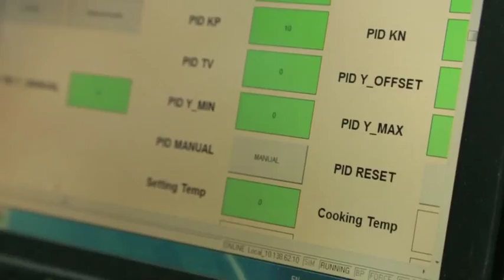Amoy Bräu (German) Documentary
For all craft beer lovers who speak German ;)

Die Schaumkronen wippen in den Gläsern, die Lao Luo auf
einem Tablett zu seinen bierdurstigen Gästen trägt. Der
alte Kellner mit dem coolen Stirnband auf der Glatze kennt
fast jeden seiner Besucher und plaudert mit ihnen. In der ruhigen
Nachbarschaft der Daxue Lu im Universitätsviertel der Millionenstadt
Xiamen ist er ein Urgestein. Das Viertel: ein Frischemarkt, um
den herum sich Werkstätten, rumpelige Läden und neuerdings einige
Designergeschäfte reihen. Die klitzekleine Bierbar mit dem
fröhlichen Lao Luo liegt mittendrin.